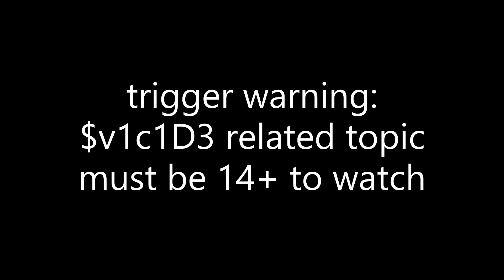学校が始まる日|| trigger warning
if you watched this without reading the warning, congrats you played yourself
no, this is probably not going to happen but shool drives me to this point.